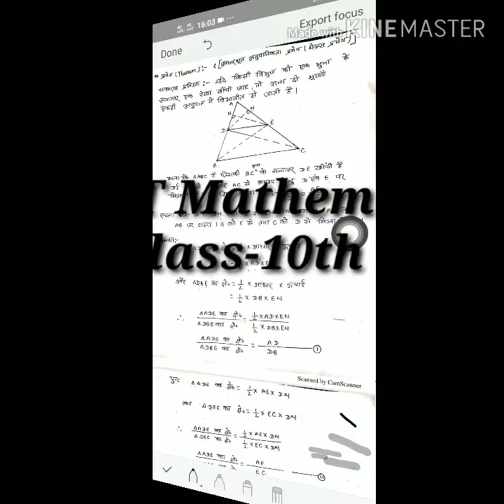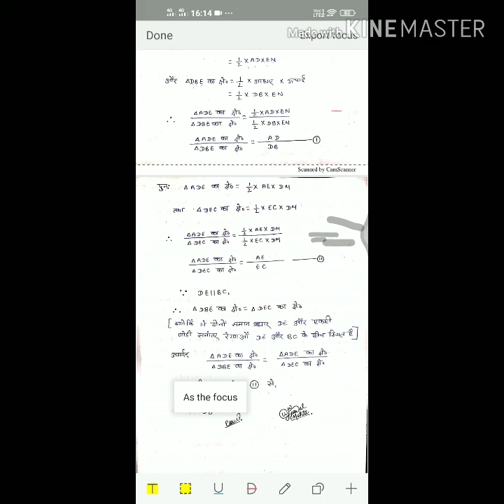Class-10th Theorem -1 [आधारभूत आनुपतिकता प्रमेय ] हिन्दी मे [ Thels theorem] by Ujjawal Mehta